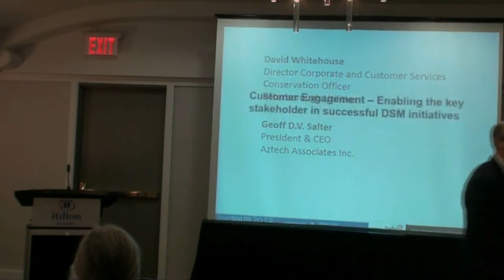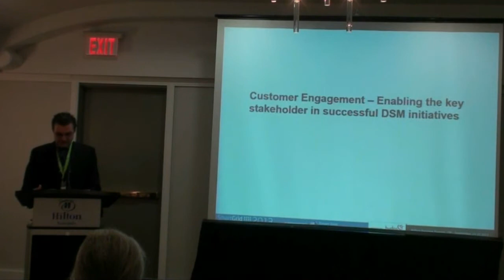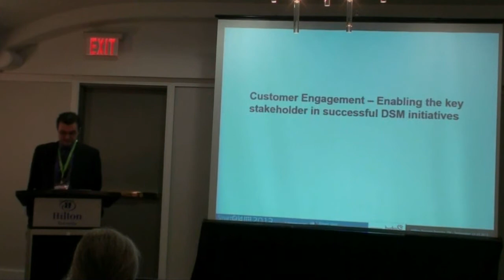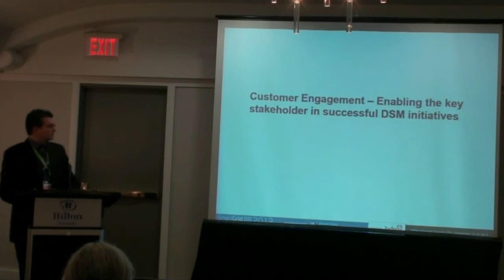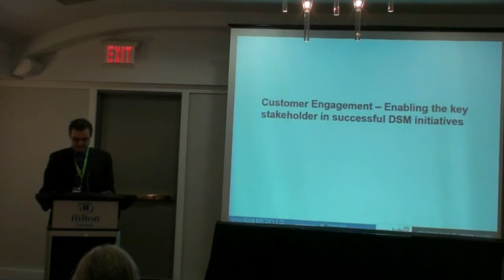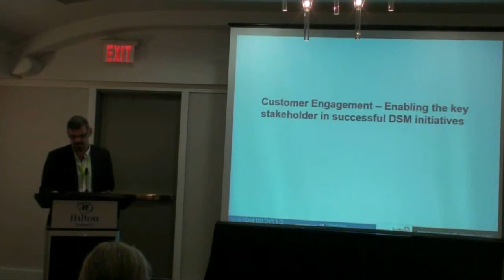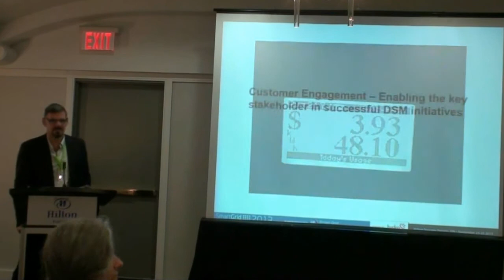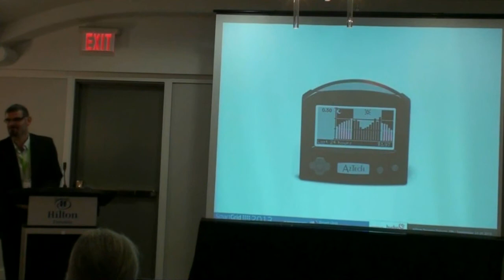The Aztech / Peterborough Utilities Success Story - Sept 2013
David Whitehouse of Peterborough Utilities and Geoff Salter of Aztech Associates Inc. discuss the "truck free" deployment of 9000 Aztech In-Home Displays (IHD) to Peterborough's customers.